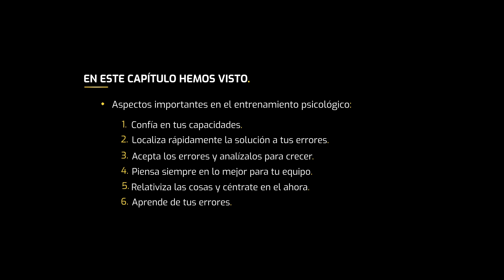Capítulo 7. "Mentalidad ganadora" (Alexia Putellas)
En el fútbol, al igual que en la vida, el trabajo no se negocia, el compromiso ha de ser real, y la mentalidad ganadora marca la diferencia.
El talento y el físico no lo son todo. La cabeza juega un papel fundamental. Alexia Putellas explica desde su propia experiencia los momentos más complicados que pasa un futbolista en el césped y cómo enfocarlos.

Si quieres descubrir más sobre el fútbol femenino, accede a la Masterclass completa de Alexia Putellas en Maestros del Deporte en el siguiente link: